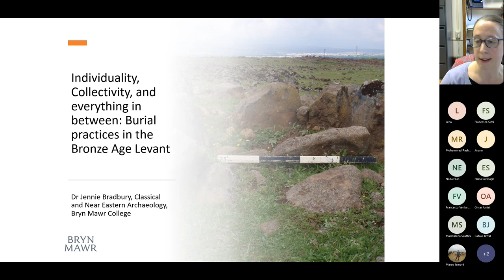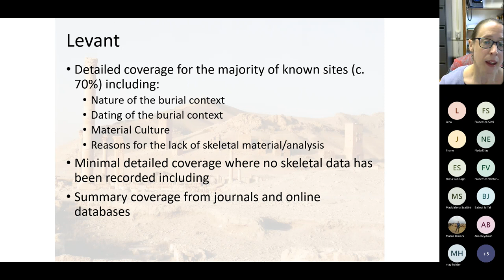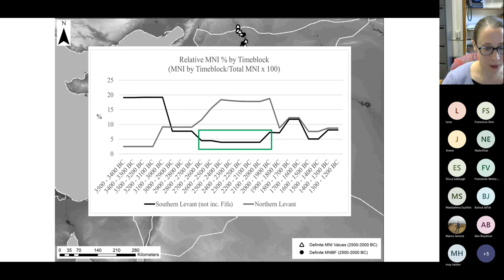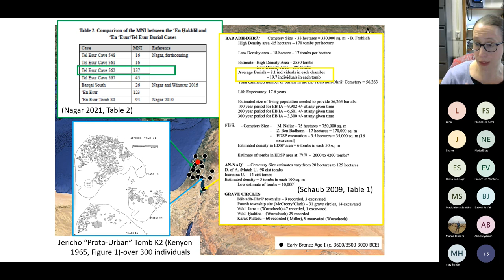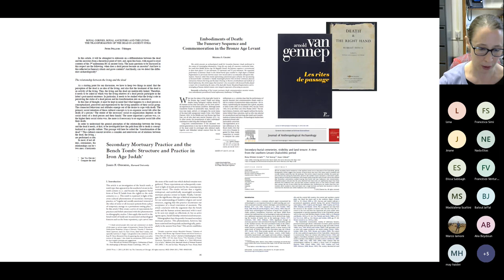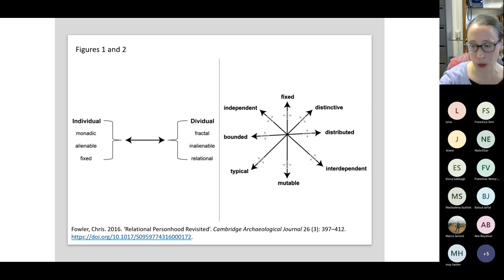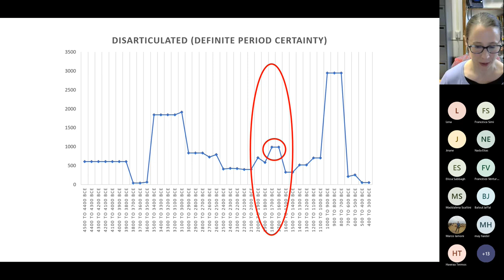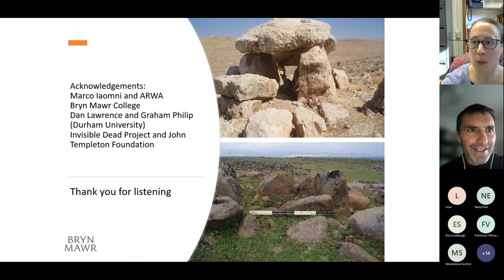Burial practices in the Bronze Age Levant - Jennie Bradbury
Individuality, Collectivity, and everything in between: Burial practices in the Bronze Age Levant
Jennie Bradbury
As a species we have been concerned with the dead and their post-mortem treatment for the past hundred thousand years, if not more. Although a shared human experience, the realities surrounding the death of a community member and the necessity of dealing with their corpse provokes a huge variety of responses; from the hasty disposal of the deceased through to elaborate and lengthy funerary rites. Moreover, despite attempts to identify a “normative” burial practice for any given period, in reality we encounter a truly dazzling spectrum of ways in which the living can deal with the dead, in both the modern and ancient world.
This paper shines a light on the diversity of burial practices present in the ancient Levant, embracing the messiness and variability of the archaeological record. Zooming in on the Bronze Age, I will focus on several major themes, the manipulation and treatment of the human body, the relationships between human bodies, and finally, the relationships between human bodies and non-human agents within mortuary contexts. Through these themes, I explore the shifting popularity or visibility of different types of burials and consider the possible interpretations for these variations, from concepts of personhood and identity through to ancestral veneration and inheritance.

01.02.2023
16.00 CET (Rome, Paris, Berlin / GMT+2)
10.00 (New York / GMT-4)